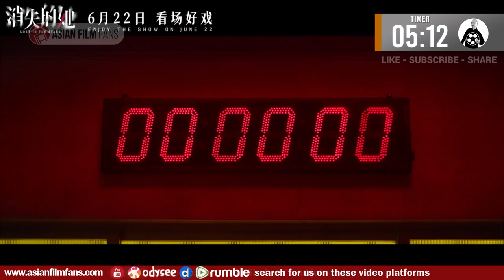Should You Watch... LOST IN THE STARS? (China 2023) 消失的她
Genre Thriller
Director Rui Cui, Xiang Liu
Starring Zhu Yilong, Ni Ni, Janice Man, Du Jiang
Original Title 消失的她

AFF Link